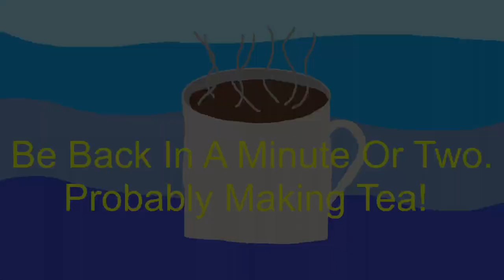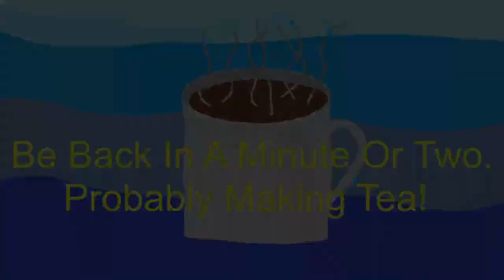Come Get Your Slop Piggies!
Plateup!: Stream 3
See the link below if you are interested in the game!